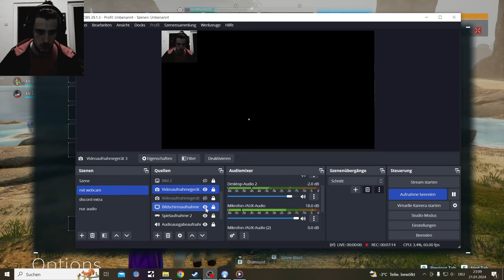Palworld and the Peeping Elke Stalkerin Story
Palworld Gameplay and Farming with more so my real life Workstalker Story, might get a bit confusing because of a slight language barrier

Palworld actually made it to the Number 1 Spot on the Steam Charts
with 972,043 Players

This Game is Amazing and Addictive as hell, more Gameplay comming